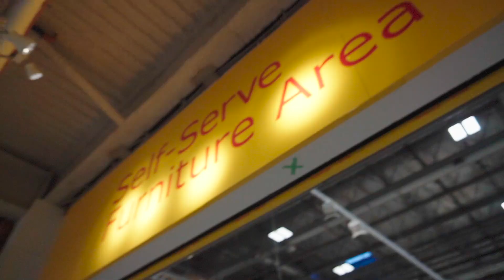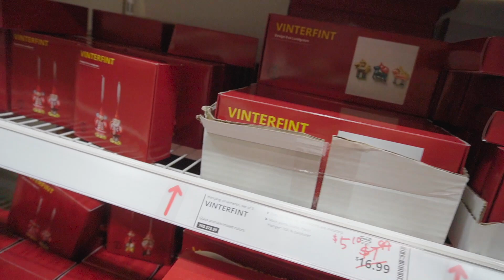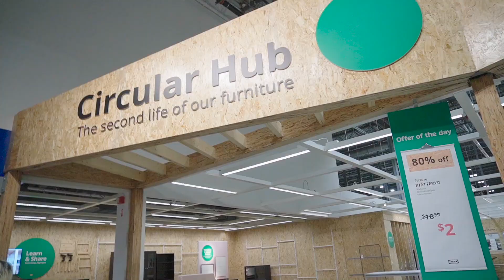海外IKEAでセール品&アウトレット品掘り出すよ！ 【カナダ/バンクーバー】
カナダのウィスラーで暮らしている中村夫婦です🏠🇨🇦
今回は、大好きなIKEAショッピングです✨2023年一発目のIKEAはバンクーバーのコキットラム店に行きましたよ！セール品、アウトレットがたくさんで興奮しちゃいました！☺️